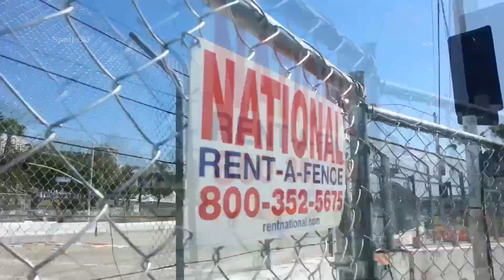Seeing Electric Formula Race Cars For The First Time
In this chronicle I tell you about my experience seeing the Formula e Series race in Long Beach back on April 4, 2015. The 2015 Long Beach ePrix was round 6 of the Inaugural season of Formula E.

Episode 176
Chronicle 15